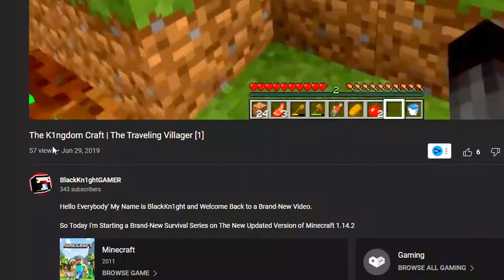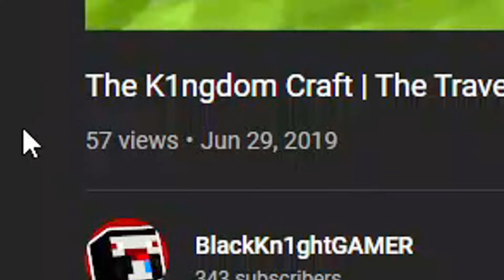What Happened to K1ngdom Craft?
So Today I'm Talking About K1ngdom Craft.

If You Guys Like This Video Be Sure To Leave This Video a Big Fat Thumbs That Will Be Amazing.